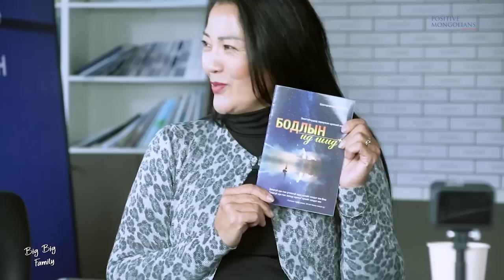Big Big Family #31